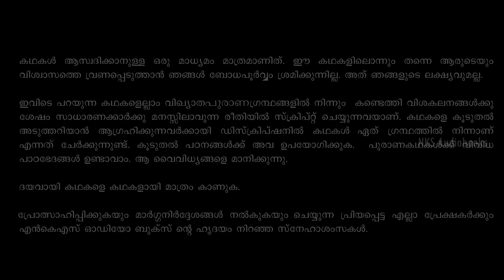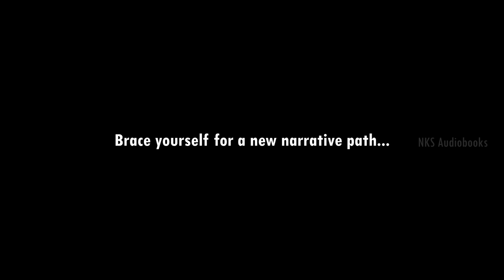വിക്രമാദിത്യൻ 22 | പരീക്ഷണങ്ങളുടെ കഥ | Vikramadithya 22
Welcome to NKS Audiobooks, your gateway to captivating stories in Malayalam! 🎧✨ Dive into the enchanting world of Malayalam storytelling with scripts crafted by the talented N K Sasidharan and narrated by the mesmerizing Gopikrishnan VS.

Vikramaditya, a legendary king, embarks on a perilous quest in the ancient Indian tale. Guided by the wise sage Vetal, he seeks a celestial throne guarded by 32 elusive spirits. Each night, Vikram must answer a riddle posed by the enigmatic Vetal. However, the sage vanishes if the king fails or speaks. As Vikram unravels the riddles, a tapestry of captivating stories emerges, blending fantasy, morality, and wit. The journey explores the complexities of human nature, loyalty, and sacrifice, showcasing the timeless wisdom embedded in Vikramaditya's trials. This timeless narrative echoes through the corridors of Indian folklore, leaving an indelible mark on the cultural landscape.

📚 Explore Malayalam Mythology: Immerse yourself in the rich tapestry of Malayalam mythology and epics as we bring these timeless tales to life. From ancient sagas to divine encounters, our audiobooks transport you to a world of magic and intrigue.

🌟 Expert Storytelling: Enjoy a seamless narrative experience with our expert storytellers who skillfully weave the essence of Malayalam culture into every word. Let the stories unfold with authenticity and depth.

🔗 Connect with Malayalam Heritage: Rediscover the beauty of Malayalam storytelling as we delve into the heart of cultural heritage. From epic adventures to moral tales, our audiobooks celebrate the diversity of Malayalam literature.

Join us on this literary adventure, where NKS Audiobooks becomes your portal to the mesmerizing world of Malayalam storytelling. 🌈📖

അവലംബം - Baital Pachaisi, കഥാസരിത് സാഗരം, folklore, simhasan dvithrimshaka
വിക്രമാദിത്യകഥകൾ ഇന്ത്യൻ നാടോടിക്കഥകളുടെ ഭാഗമാണ്. എങ്കിലും സംസ്‌കൃതമൂലം വേതാളപഞ്ചവിംശതി, സിംഹാസന ദ്വത്രിംശക, കഥാസരിത് സാഗരം എന്നിവയാണ് വിക്രമാദിത്യകഥകളുടെ ഒറിജിൻ...

ഇവിടെ മറ്റു പല പരിഭാഷകൾക്കുമൊപ്പം 1926 കാലഘട്ടത്തിൽ  ഫ്രാങ്ക്‌ളിൻ എഡ്ഗർട്ടൺ എന്ന ഭാഷാപണ്ഡിതൻ ഭാരതത്തിലെ വിവിധ മേഖലകളിൽ നിന്നും കണ്ടെത്തി സമാഹരിച്ച സിംഹാസന ദ്വത്രിംശകയുടെ കയ്യെഴുത്തു പ്രതികൾ ചേർത്തുണ്ടാക്കിയ Vikrama's Adventure,  32 Tales of the Throne എന്ന ക്രിട്ടിക്കൽ എഡിഷൻ കൂടെ വായിച്ചു വിലയിരുത്തിയാണ് ഓരോ കഥകളും തയ്യാറാക്കുന്നത്.  സോഴ്സ് ഫ്രാങ്ക്‌ളിൻ ആണെങ്കിലും ഇതൊരു ബുക്ക് റീഡിങ് അല്ല. ഈ കഥകൾ വളരെ ലളിതമായും, ക്രിയാത്മകമായും, സിനിമാറ്റിക്ക് ആയും റീ റൈറ്റ് ചെയ്താണ് ഓരോ എപ്പിസോഡുകളും ഇവിടെ ഒരുക്കുന്നത്. This version of presentation is not a public domain material instead creatively Copyrighted by NKS.

Important Chapters -
00:00 - Channel Logo, Disclaimer
00:36 - ഭട്ടിയെ തേടി
02:48 - എന്താണ് അപകടം?
08:44 - വിശ്വരഞ്ജിതപുരം
09:19 - കോട്ടയ്ക്കുള്ളിൽ
15:05 -  NK Sasidharan, Gopikrishnan VS, Cnt Mgr : Vishnu Sasidharan

Credits :

Script                                        : N K Sasidharan, Gopikrishnan VS
Voice                                        :  Gopikrishnan VS
Effects & Editing                     : Gopikrishnan VS
Content Manager                   : Vishnu Sasidharan

Also read : [Vyasamahabharatham, Devi Mahathmyam, Devi bhagavatham, Maha bhagavatham,   Kambaramayanam, Aitheehya kadhakal, Aitheehyamala, Sreemaha devi bhaagavatham, Shiva puranam etc.]

All the aforementioned public domain books are used solely for reference purposes, and all the scripts and studies related to this content are authored by N. K. Sasidharan, a novelist (NKS Audiobooks) And Gopikrishnan V S.

All AI images used in this video are licenced for using in NKS Audiobooks